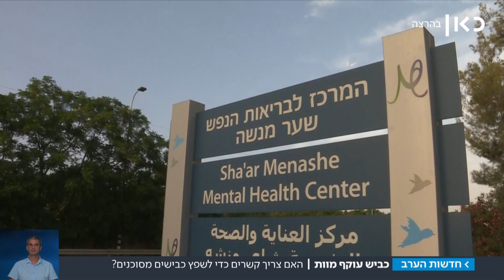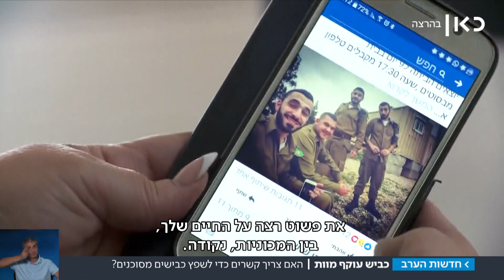כביש עוקף מוות | מתוך חדשות הערב 28.6.17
הרשויות לא ממהרות לטפל במפגעי תנועה המסכנים את חיי האזרחים, גם אחרי תאונות קטלניות. פרק ראשון מתוך שתי כתבות